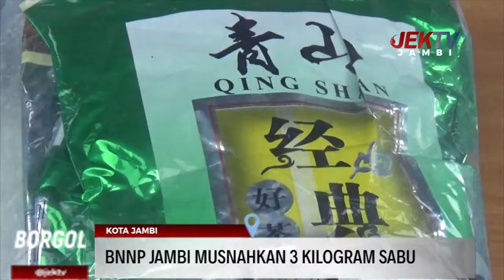BNNP JAMBI MUSNAHKAN 3 KILOGRAM SABU